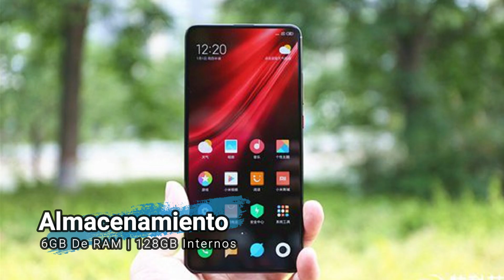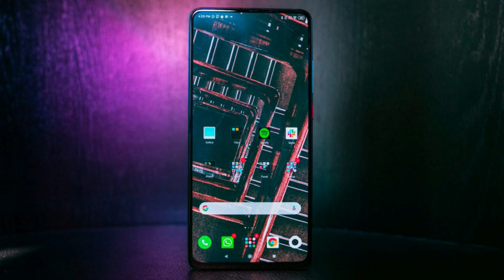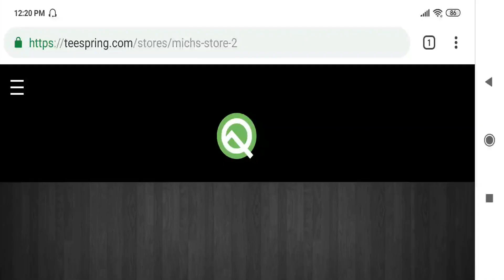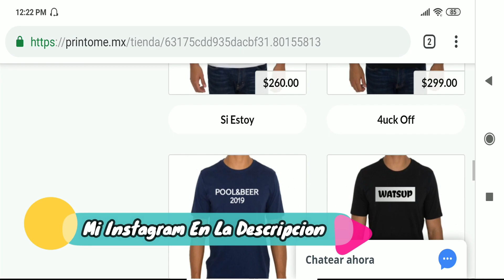¿Xiaomi Mi 9T Pro En México?!!!